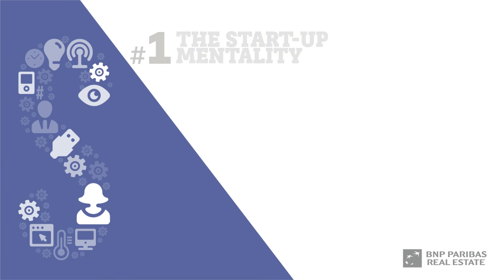Watch Out #2: Services in office buildings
The word “services” crops up again and again in real-estate conversations. But what precisely does it mean? Here’s a hint: it’s not the company cafeteria. In the second edition of its Watch Out study, BNP Paribas Real Estate seeks to shed some light on this rather elusive notion and the basic trends in this area.